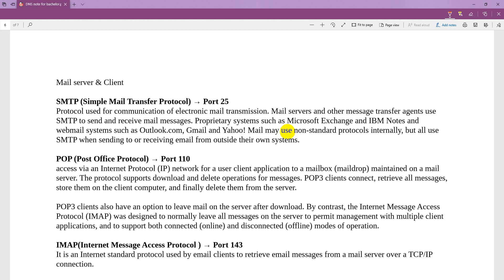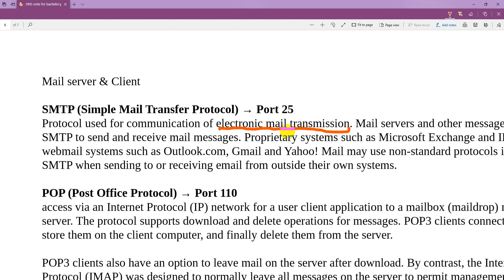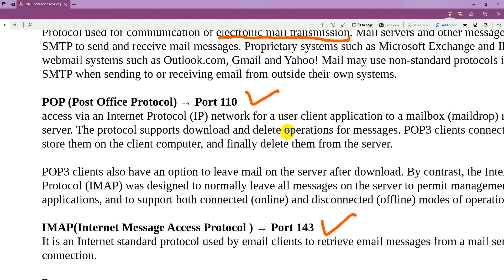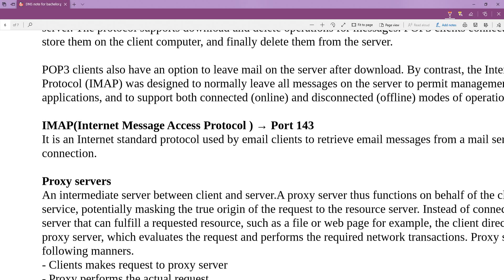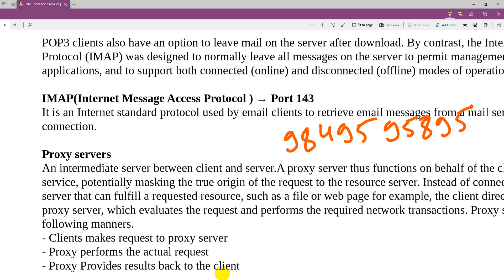Mail(Server and Client) Protocols|Networking in NEPALI|Web Technology| Internet Technology | BScCsit